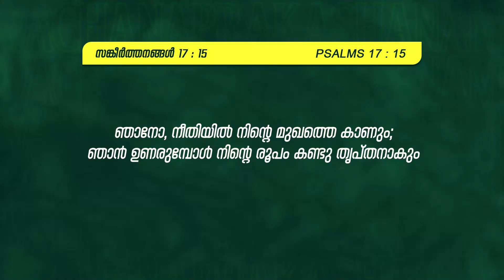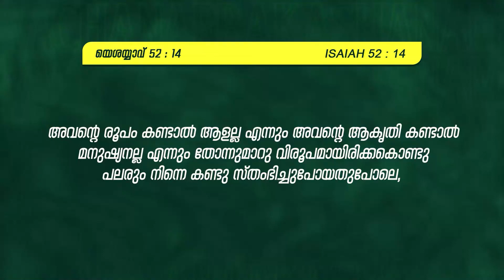കണ്ടാൽ ആളറിയാത്തവനായി | PR.PRINCE THOMAS | വചനപ്രകാശനം 2023